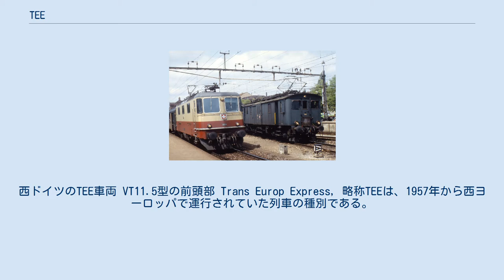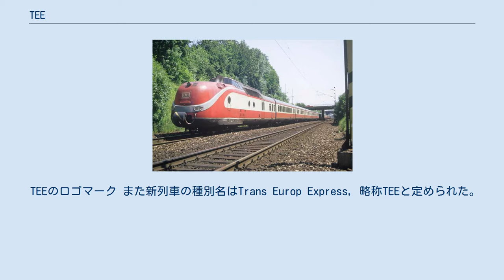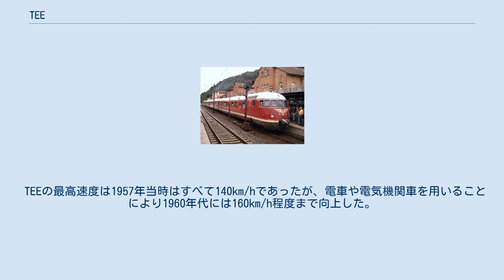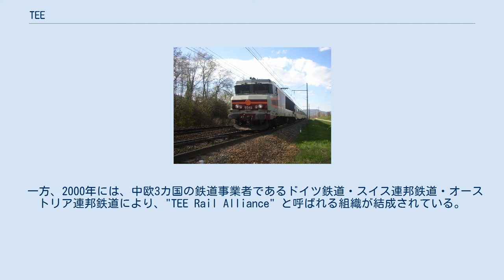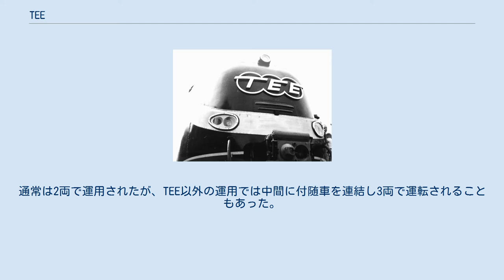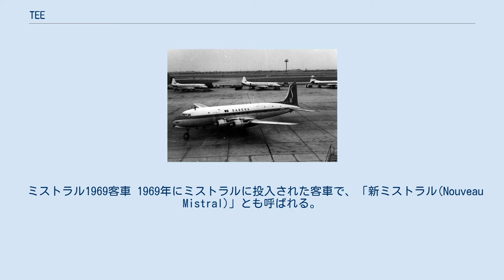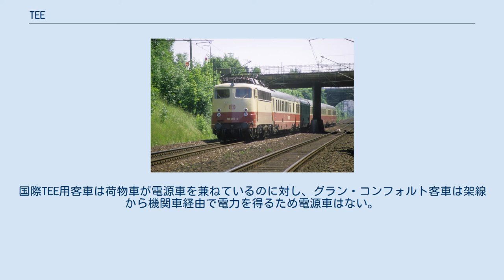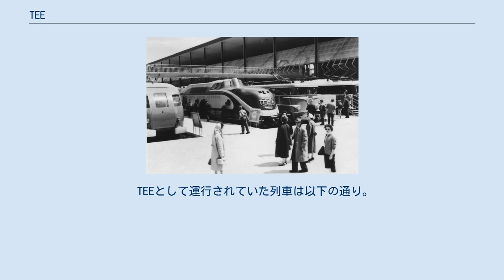TEE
西ドイツのTEE車両 VT11.5型の前頭部 Trans Europ Express, 略称TEEは、1957年から西ヨーロッパで運行されていた列車の種別である。
すべて一等車からなる昼行の国際列車で一定の条件を満たしたものがTEEとされたが、後に西ドイツ、フランス、イタリアでは国内発着の最優等列車もTEEとなった。
TEEには原則として一往復ごとに個別の列車名がつけられていた。
一等国際列車としてのTEEは1988年に全廃され、国内列車のTEEも1991年に廃止された。
1993年に二等車を含む列車として復活するものの、これも1995年に廃止された。
 日本語では「欧州特急」、「ヨーロッパ横断特急」、「ヨーロッパ国際特急」等と訳される。
 TEEラインゴルト（1986年） TEEは本来、国際的に活動するビジネス客を主な対象として設定された列車である。
また第二次世界大戦後に急速に発達した航空機や自動車に対抗できる速度や利便性、快適性を追求した列車でもある。
 TEEでは出入国管理や税関検査などの手続きは原則として車内で走行中に行なえるようになっており、国境駅での長時間停車は不要になった。
また食堂車を連結するか、もしくは車内の厨房からケータリングサービスが行なわれた。
列車によっては車内からの電話や秘書によるタイプセットなどのサービスが行なわれるものもあった。
 ほとんどの系統でTEEは1日に1往復から2往復程度であり、早朝に始発駅を出て昼頃に終着駅に着き、逆向きの列車は夕方に発車して深夜に到着するというダイヤが組まれた。
これはビジネス客の出張利用を想定し午後を目的地での仕事に使えるようにしたためであり、昼間を列車の中で過ごすことはあまり想定されていない。
 TEEの利用には各国鉄の一等運賃を合算したものに加え、TEE用の特急料金が必要であった。
その額は1957年当時では1kmあたり1.47金サンチームと定められており、実際にはこれを各国の通貨に換算した料金表が適用された。
例えば西ドイツで発券される場合は225km以下を4ドイツマルクとし、226kmから275kmまでは5マルクのように50kmごとに1マルク加算された。
なおビジネス客を主な対象としていたこともあり、小人料金の設定はなく各種の割引制度もほとんどが適用されなかった。
ただしユーレイルパスは利用可能であり、この場合特別料金も不要であった。
 TEEは一部の国内区間相互発着利用の場合を除いて、基本的に全車指定席であり、利用には予約が必要だった。
予約業務のため、列車名や駅名、その他必要な用語について各国共通の電報略号と通信手順が定められていた。
 戦間期のラインゴルトの一等客車 ヨーロッパにおける国際列車の運行が本格化するのは1872年に国際寝台車会社（ワゴン・リ）が設立されてからである。
1880年代から1890年代にはオリエント急行、北急行など多くの国際列車が生まれた。
これらは主にワゴン・リ社の一等寝台車と食堂車で編成され、国境や主要駅で機関車や客車をつなぎ変えながら運行された。
 第一次世界大戦後の1920年代には、こうした寝台列車のほか、サロン車（プルマン車）による昼行の国際列車も登場した。
ワゴン・リ社によるエトワール・デュ・ノールやエーデルヴァイス、そのライバルであるミトローパ車によるラインゴルトなどが代表例であり、これらはTEEの時代まで名を残した。
これらの列車は一等および二等の客車のみ（当時のヨーロッパは三等級制）で編成されていた。
また、1930年代になるとドイツやイタリア、フランスでは、従来の蒸気機関車牽引の列車よりも高速な気動車や電車による優等列車も現れた。
 第二次世界大戦によってヨーロッパの鉄道は壊滅的な打撃を受けたが、1950年代には戦前を上回る優等列車網が復活した。
1953年、西ドイツでは12往復からなる気動車特急列車(Fernzug, F-Zug)網が誕生した。
同じ年イタリアではETR300形特急電車（通称セッテベロ）が運行を始めた。
 一方で、このころには鉄道は航空機や自動車との競争に晒されるようになった。
また特急列車の利用客も変わり、ごく限られた上流階級のための列車に代わって、国際的に活動するビジネス客のための列車が求められるようになっていた。
 1950年代の主力旅客機の一つであるDC-6（サベナ航空機、1960年） TEEの構想を提案したのはオランダ国鉄の総裁であったF.Q.デン・ホランダー(Frans den Ho...